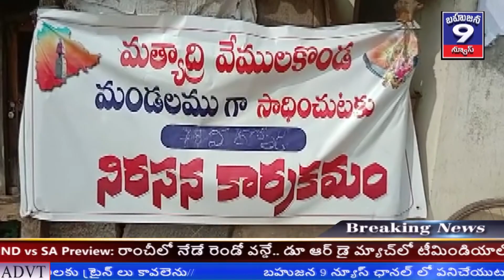వేములకొండ గ్రామాన్ని మండలంగ ప్రకటించాలని అఖిలపక్షం పార్టీ అభ్యర్థులు అందరూ 77 రోజులనిరసన దీక్ష